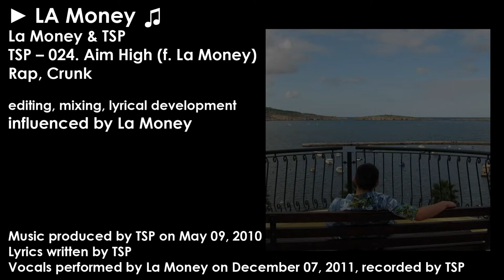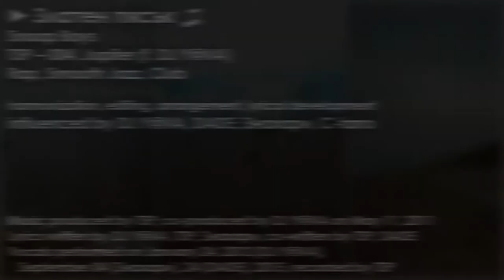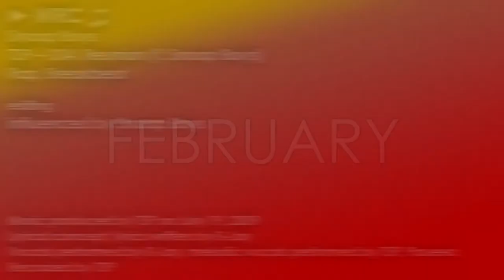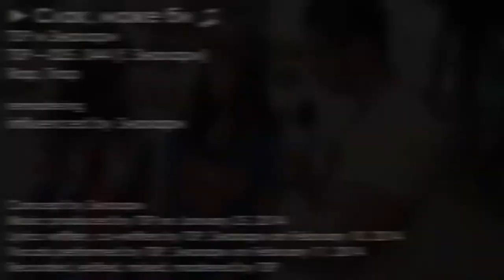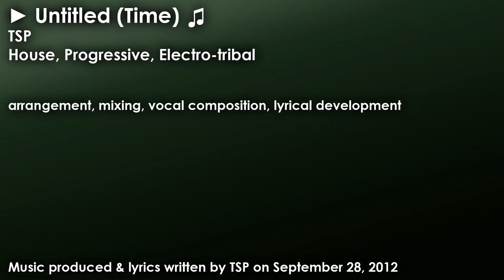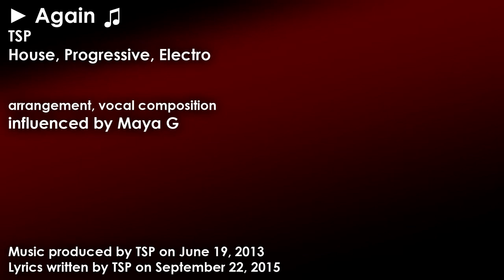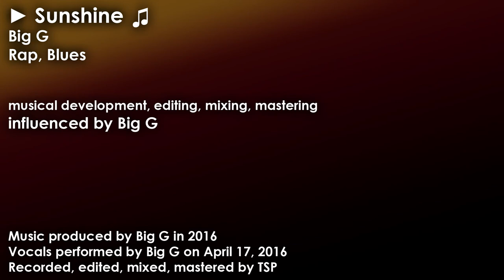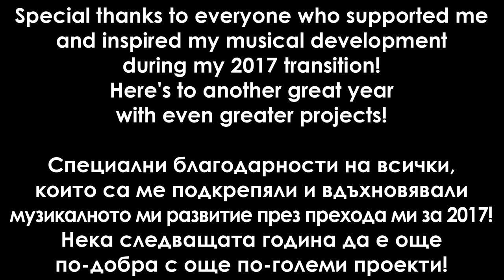TSP – 2017 Transition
Major TSP projects during the 2017 transition
Tracklist:
January
0:00 Една стотинка
0:17 Всичко е временно
0:26 Бягство
0:33 La Money
0:42 Choppers
0:50 Идвам
1:01 Готвя
1:10 Различен
1:19 Басът друса
1:27 Мазен за 10
Mr. TS Lyrics
1:37 Ана Сладурана
1:48 Златен пясък
1:57 Sippin' on Some Sizzurp
2:08 Kilyo
2:16 Idiotek
2:24 How About Now
2:35 Bite Down
2:46 Да играеш
2:56 Babylon

February
3:08 WRC
3:16 Slow
3:25 LAN
The Arising, Build Up Lyrics
3:33 Baloni
3:42 Двигател
3:51 Altered Beast
3:59 Ain't It Tite

March
4:07 Якудза 2
4:16 Illest
4:23 Nitemode

April
4:34 Петък вечер
4:44 Слак, може би
4:54 Soft Niggaz
Порно актриса
5:10 So Fly
Балонен свят flyers
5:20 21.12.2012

May
5:31 Когато
5:39 Двата града
5:47 Still
Snoop Boys website
5:56 Waiting
6:05 Scars
6:12 Clouds
6:21 Time

June
Maya G 2017 Mix
DATA TSP

July
6:32 Cream Filling
6:42 Take It Easy
Балонен свят photography, flyer
6:49 Па-пара
Знахари 2017 Mix

August
6:59 Въдворена магия
How I Love photography
7:10 Apokalipsa
Disconcerned
7:17 Documentary

September
7:27 BBN
7:36 Savanna Sound
7:43 Nostradamus
7:54 Lime
8:04 Again
8:14 Atlantis
8:24 MR on dat MATROX
8:35 Ана Сладурана
8:43 I Can't Believe It's Not Gangsta!

October
8:53 Life Tonight
9:03 Da Skoolbook
9:11 Da Rulebook
9:19 Haunted House

November
9:31 Sunshine
9:40 Lil' Ho
9:51 2012
10:02 Power of Love
10:11 Не ми пука вече

December
10:22 С китари по Коледа 7
10:33 Ramble
DilyaN 2017 Mix